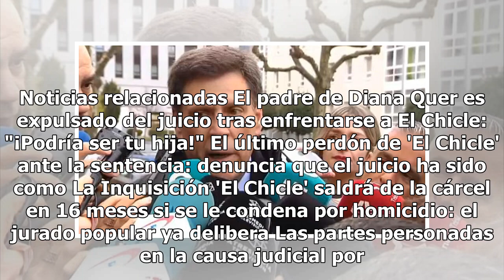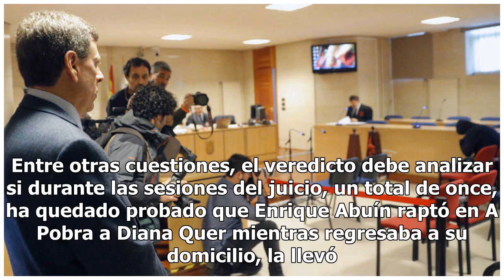'El Chicle' conocerá hoy la sentencia por el asesinato de Diana Quer